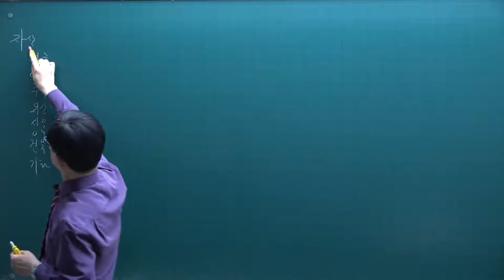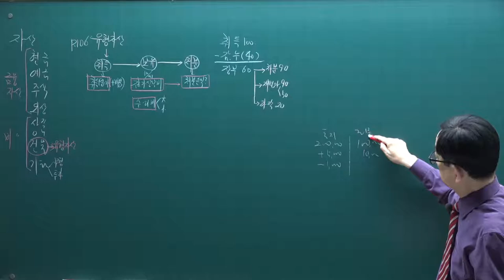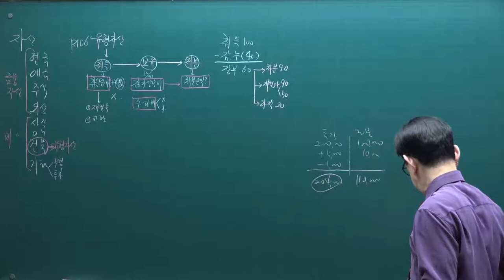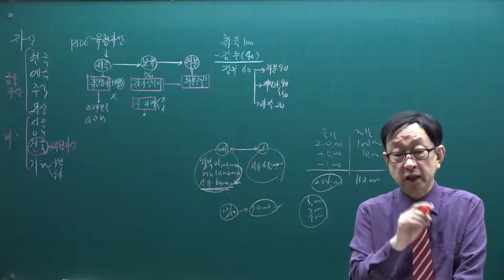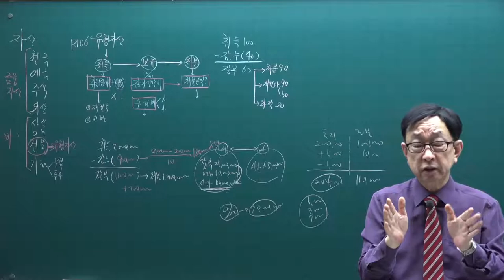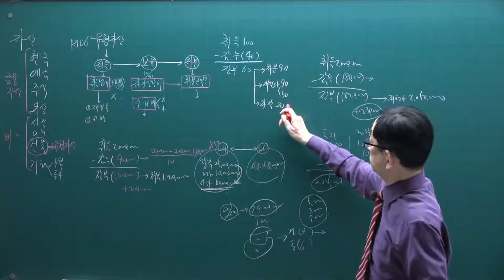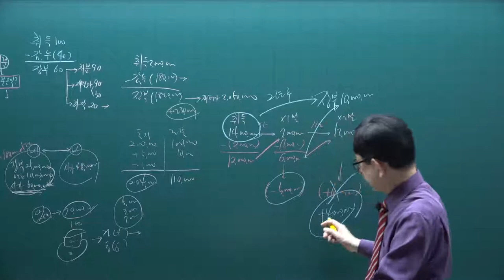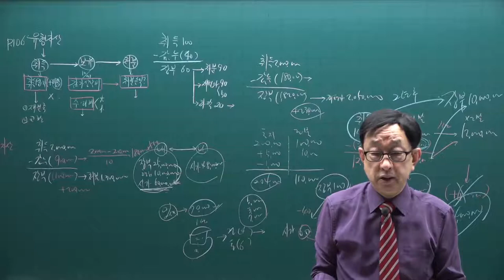[주전무] 2021년 주택관리사 회계원리 기출문제풀이과정 10강